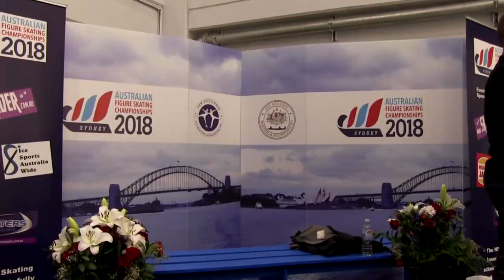Sarah Cullen SP AFSC 2018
Australian Figure Skating Championships 2018 Macquarie Ice Rink
Parts of the program music has been taken out due to copyright